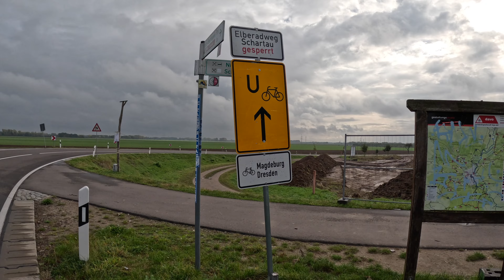Gravel Bike Tour: 100 km auf dem Elberadweg nach Magdeburg (Teil 1)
Willkommen zu meinem Abenteuer! In diesem Video nehme ich euch mit auf meine erste 100 km lange Gravel-Bike-Tour auf dem berühmten Elberadweg, und zwar auf dem Weg nach Magdeburg. In diesem ersten Teil zeige ich euch die aufregende Hinfahrt. Freut euch auf atemberaubende Landschaften, Herausforderungen, und jede Menge Spaß auf zwei Rädern!

►INTERESSANTE LINKS◄

►SOCIAL MEDIA◄

🎮 PSN-ID: AshTgmd

►Meine Partner◄